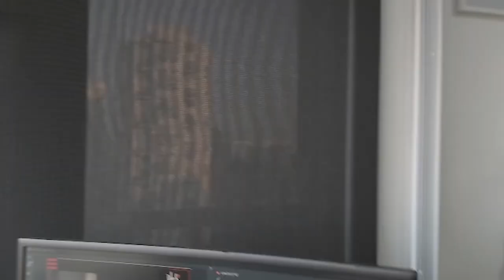VEIGAR no MID! DUO com BAIANO!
@esacarry foi de Veigar no mid e deu muito dano fazendo duo com o Baiano! Qual runa você usa pro Veigar?